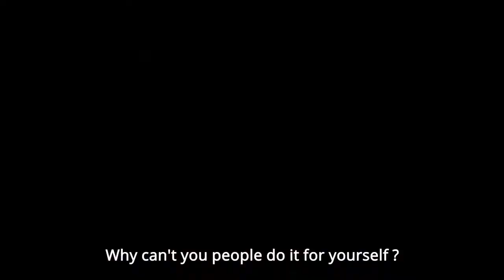SUPER MODEL. Latest Goswave Comedy short movies.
Latest Goswave Comedy short movies.
Goswave comedy is a funny youtube channel for all ages peoples.
This very funny video is hilarious. As our culture has been, every 6 episodes, we bring a COUNTDOWN of your favorite videos. Enjoy this one.

Trending Nigerian Short Comedy | Job Opportunity (Goswave Comedy)